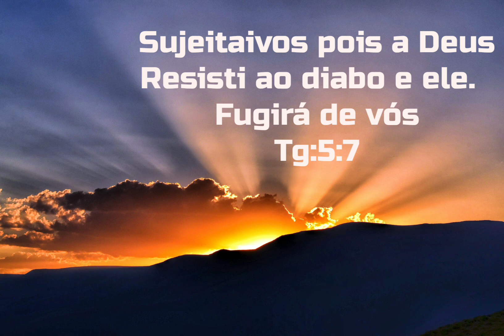vigiai e orai pois a hora é chegada